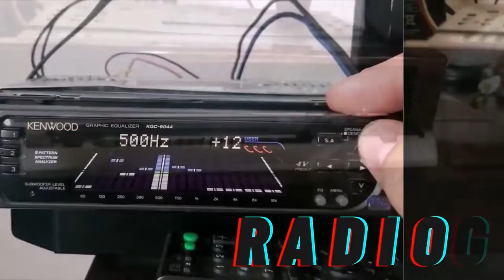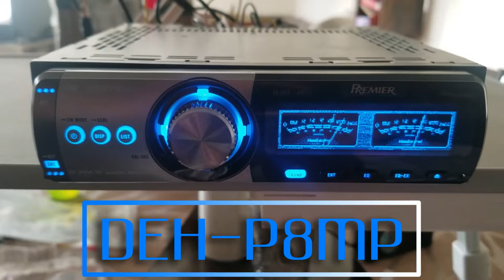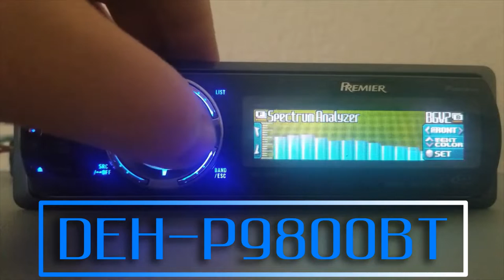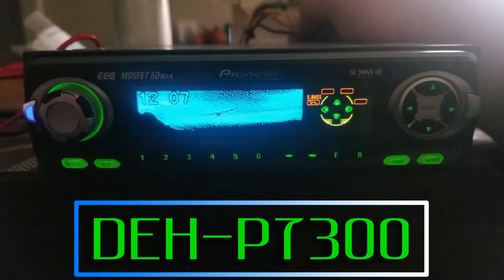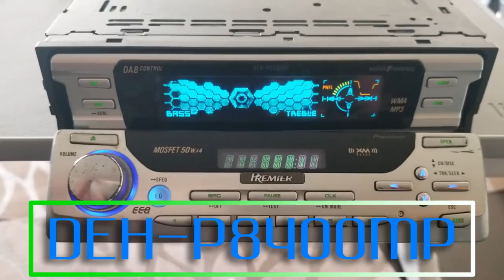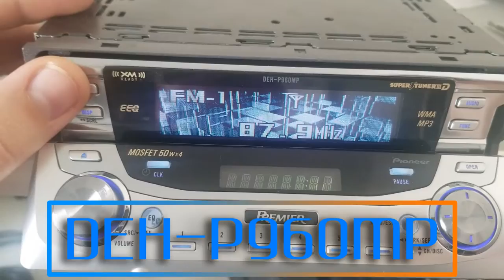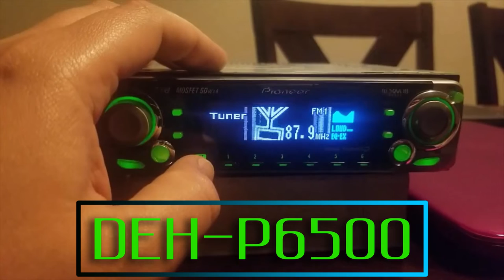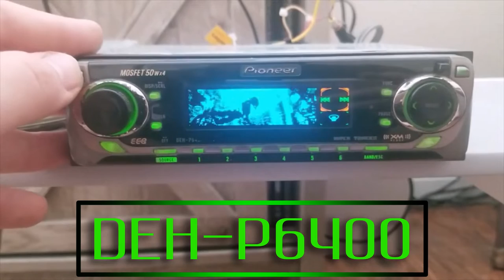Pioneer and Premier Head Unit Wallpapers Compilation! Dolphins! || Part 1